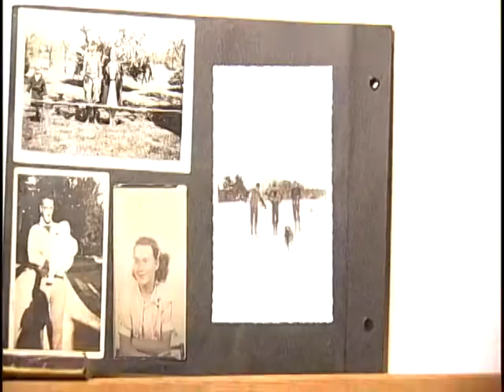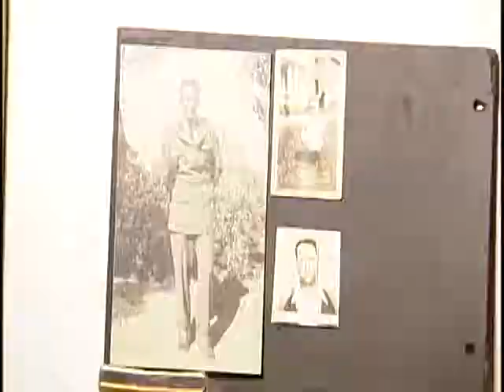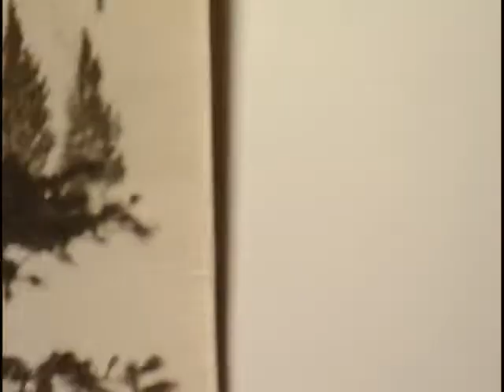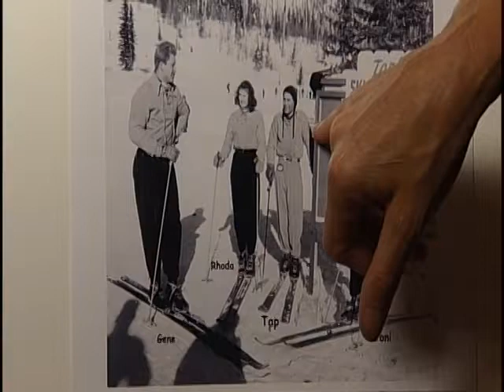Ernest L. "Tap" Tapley, Jr. Oral History - OH353 Part 4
Recorded by Abbie Kealy, Ernest Tapley provided this oral history in 2004.

Biographical information:
Ernest Tapley was born in Massachusetts in 1924.  He enlisted in the Army on March 3, 1943, in Boston, Massachusetts.   At the time of his enlistment he had completed two years of high school, was employed as a lumberman and was single, without dependents.  He joined the 10th Mountain Division at Camp Hale, Colorado, and served in Companies C, G, and A of the 86th Infantry Regiment, and later to the Mountain Training Group and the 10th Mountain Cavalry Reconnaissance Troop.  He transferred to the North Pacific Combat School in June of 1944.  He had attained the rank of Technician Grade 5.

Oral history discussion:
Ernest Leroy “Tap” Tapley was a member of both the 86th and 87th regiment of the 10th Mountain Division.  He was from Massachusetts and had considerable experience skiing. His mother was Native American and his father English. He joined the 10th Mountain Division after leaving home.  The first of 2 DVD’s is dedicated to him describing his work as a ski and rock-climbing instructor.  He describes ski and camping trips to Aspen from Camp Hale.  He was sent to the Aleutian Islands and describes the training he conducted.  He details the equipment and training used, and tells several stories of the experiences teaching survival skills.  He later became a director of “Outward Bound” and describes the training involved and what one is expected to get out of the program.  There are several pictures on the DVD which are listed in the transcript.

This oral history was digitized as part of the Council on Library and Information Resources (CLIR) Recordings at Risk grant project.